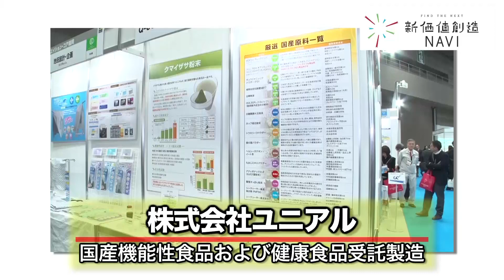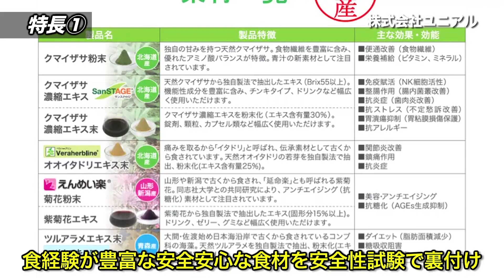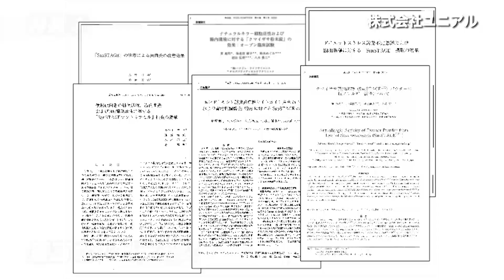株式会社ユニアル「国産機能性食品および健康食品受託製造」